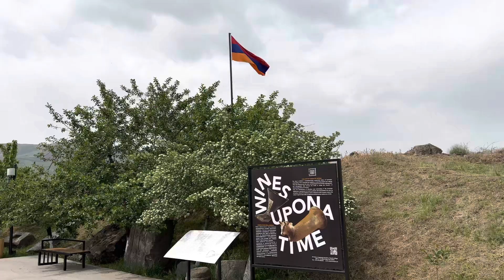Garni Temple - Geghard Monastery - The Gorge "Symphony of Stones" Day Tour - Armenia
I booked this shared tour at @Viator